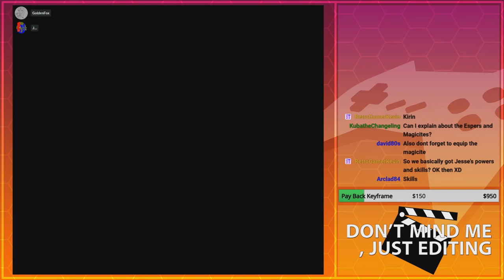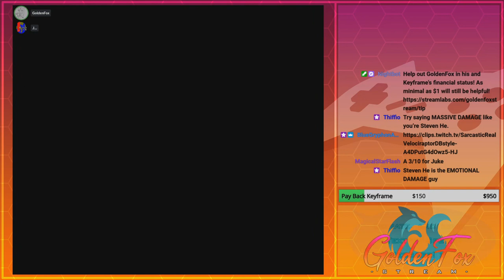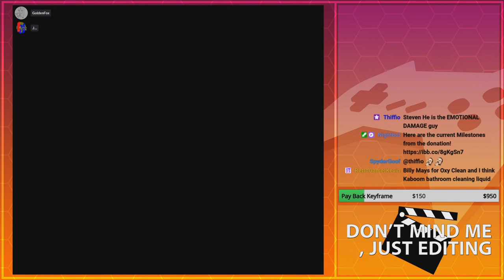Espers & Chain Saws! Yee-Haa!! | GoldenFox Plays Final Fantasy VI Pt. 32